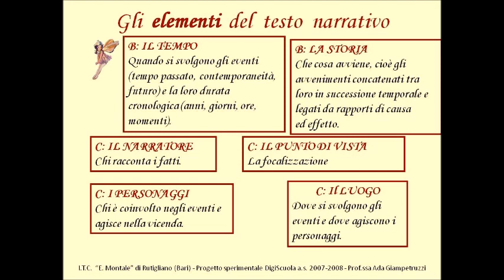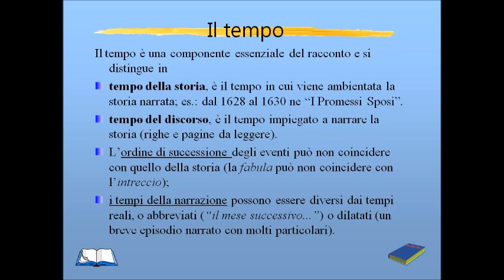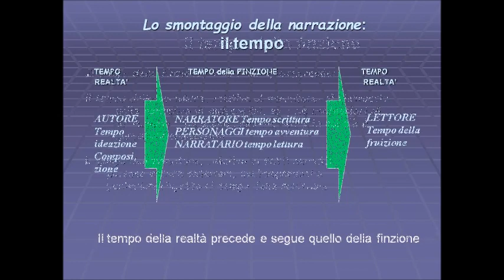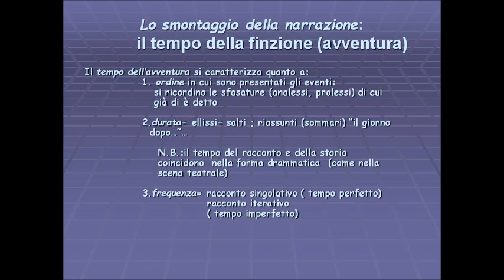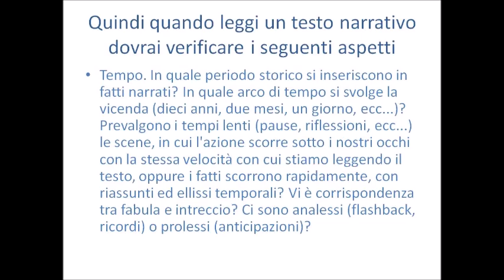Il tempo del racconto